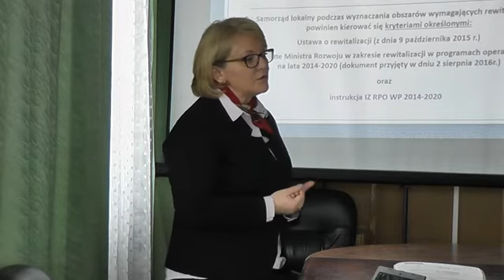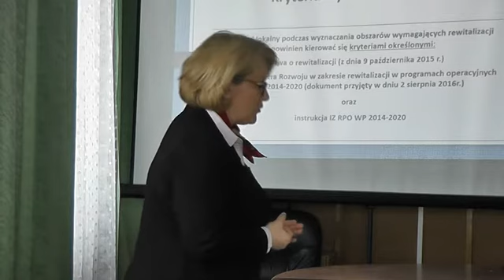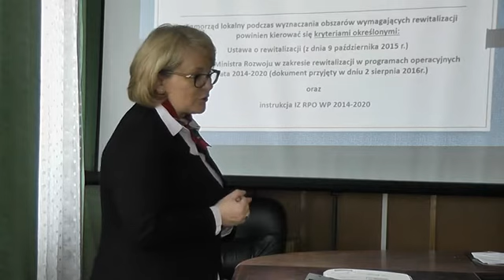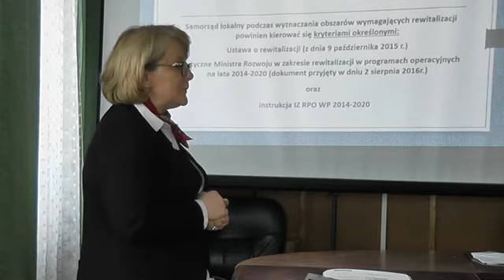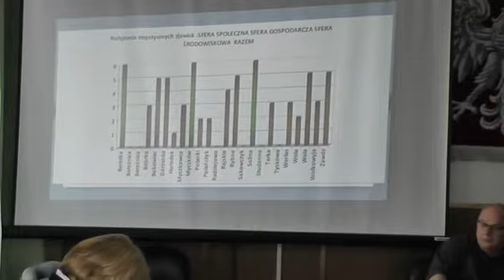Sesja Rady Gminy Solina z dnia 28 04 2017